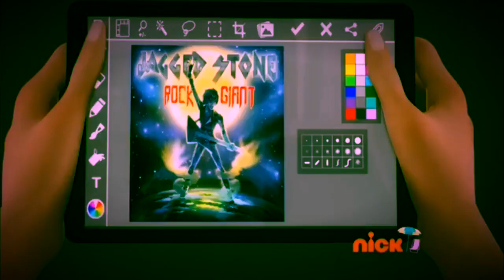Marinette - Live Your Story (AMV)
I needed another Marinette centric one! I found this song by Auli’i Cravalho and I love it!
I also managed to shoehorn the dragon into this video. It's shockingly hard.

Song: Live Your Story
Artist: Auli'i Cravalho